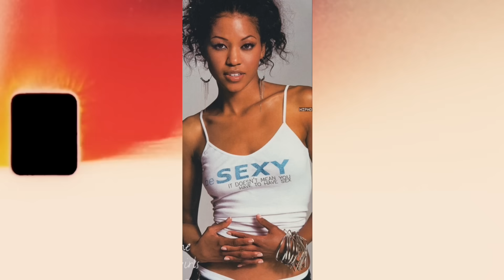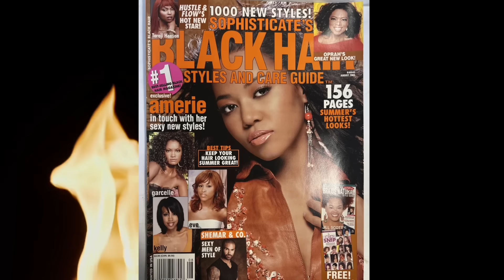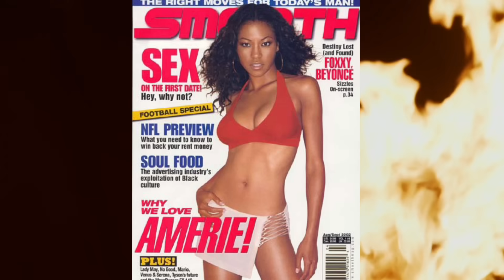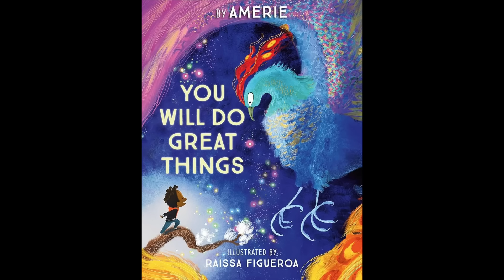Amerie - Why Did She Leave The Industry At Her Peak?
Amerie - Why Did She Leave The Industry?